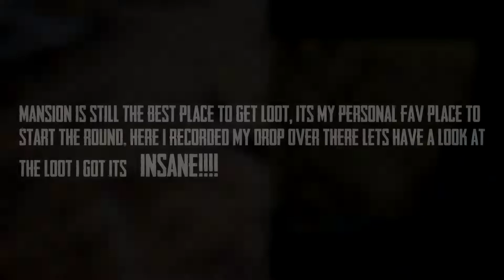PUBG MOBILE | BEST LEVEL 3 LOOT PLACE | HACIENDA MANSION | INSANE LOOT!!!